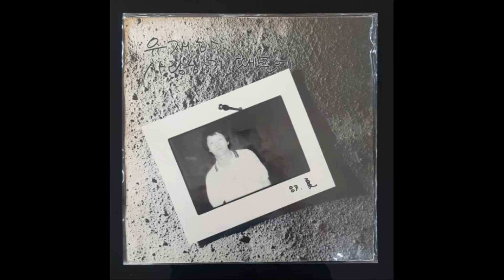사랑하기 때문에 - 유재하 vinyl LP Record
유재하 -  지난날 ,  가리워진 길 vinyl LP Record

1987년 서울음반 발매